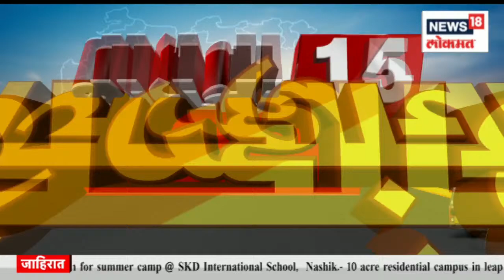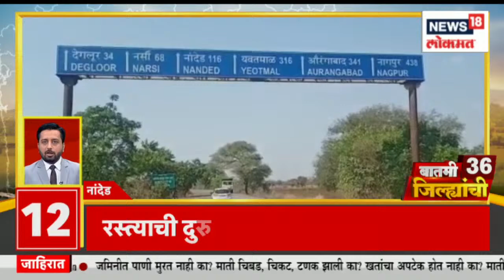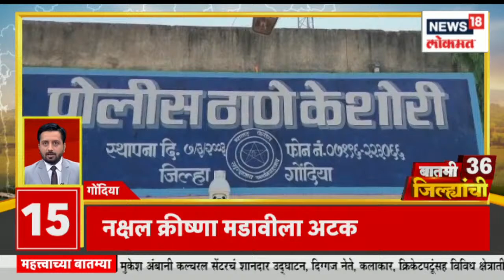बातमी 36 जिल्ह्यांची | गडचिरोलीत माओवाद्याला कंठस्नान | Maharashtra Politics | Marathi News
The gun battle is continuing in the Kiarkoti-Abujhmad forest of Bhamragarh taluka, the police sources said. A large cache of weapons has been recovered from the site of the encounter, they said Police have killed a Naxalite in an encounter that has been going on in Maharashtra's Gadchiroli district since 10 am on Saturday, sources said. "The area is densely forested so it is difficult to get real-time updates. We have learnt that the encounter is still going on," said a police source.

महाराष्ट्र-छत्तीसगड सीमेवरील अबुझमाड जंगल परिसरात सकाळपासून पोलीस नक्षलवाद्यांमध्ये चकमक सुरू होती. यात एका नक्षलवाद्याला ठार करण्यात पोलिसांना यश आलं आहे. सोबतच घटनास्थळावरून मोठ्या प्रमाणात नक्षल साहित्य व शस्त्रसाठा जप्त करण्यात आल्याची माहिती समोर येत आहे. चकमक परिसर घनदाट जंगलाने वेढलेला असल्याने त्याठिकाणी संपर्क साधण्यास अडचण निर्माण होत आहे.

n18oc_news